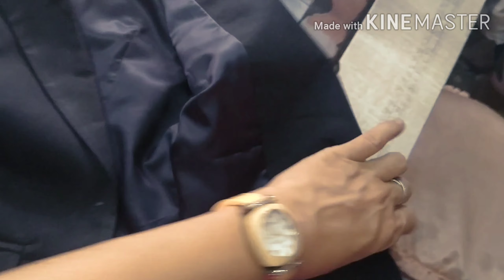Set Na Suit Ng Bata/Gawa Ko🤗